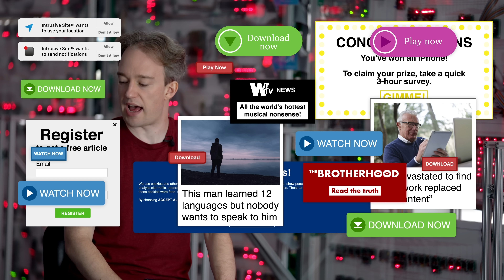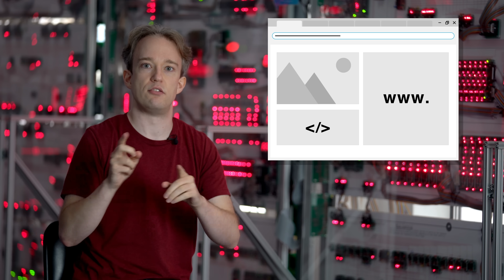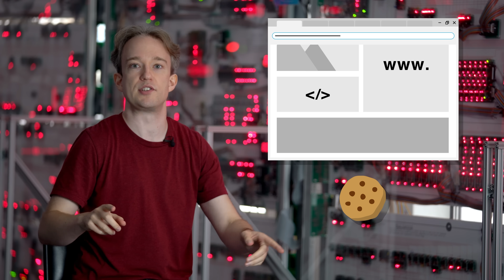Why The Web Is Such A Mess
Written with Sean Elliott • Camera by Tomek • Graphics by Willow Marler